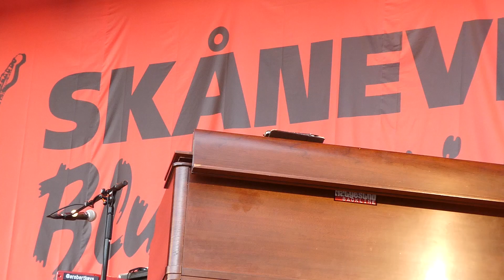Bernard Allison....rolig blues...P1040385 Skånevik Bluesfestival 2023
Skånevik Bluesfestival 2023